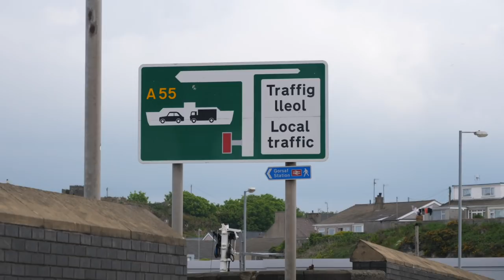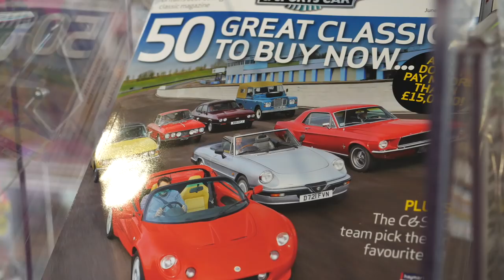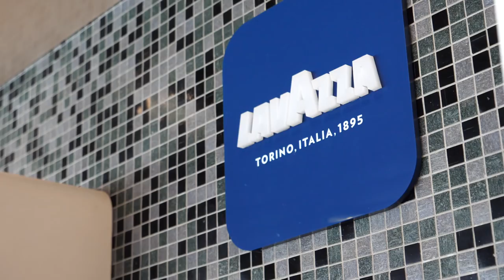Tony And I Are Going On A Road Trip!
Kwik Fit very kindly offered to send Tony and I on a road trip of our choosing, so we are headed to Ireland in his Porsche 911 GT3 RS and his Mercedes AMG GTR!